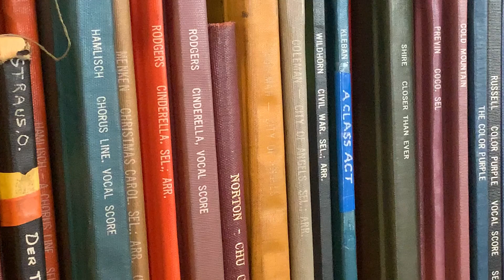I'm Still Here Extended Trailer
I'm Still Here: A Virtual Benefit for the Billy Rose Theatre Division is a one-time unprecedented event benefitting The New York Public Library for the Performing Arts' Billy Rose Theatre Division. The evening will be a celebration of the division's 90th anniversary, and the 50th anniversary of its beloved Theatre on Film and Tape Archive, and will honor Harold Prince and George C. Wolfe.

Tickets to the streaming fundraiser will be donate-what-you-can, with a recommendation of at least $19.31 in honor of the year the division was founded. I'm Still Here will stream exclusively on Broadway On Demand Wednesday, June 23, 2021 at 8:00pm ET and 8:00pm PT.